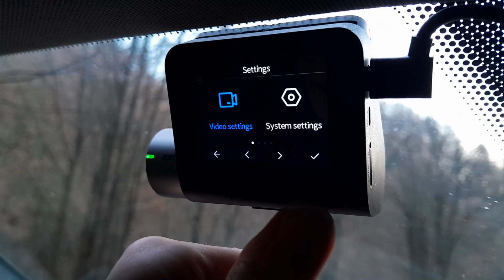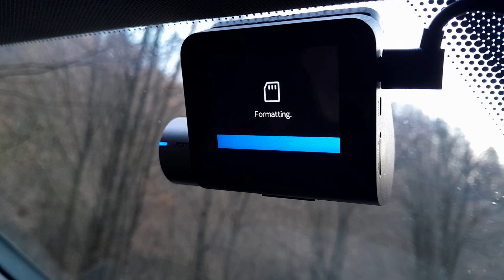Irinina iluzija 2 || Gde je izlaz u svemu tome